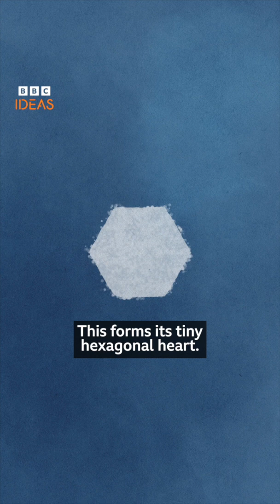The science of snowflakes ❄️ | BBC Ideas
How do snowflakes form? Is it true that each snowflake is unique?